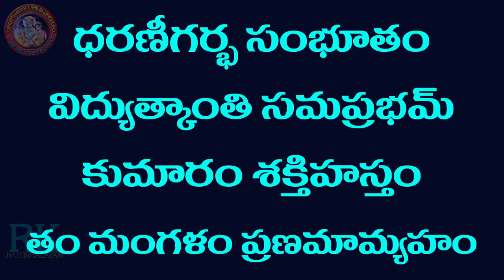KUJA DOSHA NIVARANA MANTRAM || కుజ దోష నివారణ మంత్రం || NAVA GRAHA JAPALU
RADHA KALYANAM JYOTISHALAYAM
**NAVAGRAHA JAPAM YOUTUBE CHANNEL**